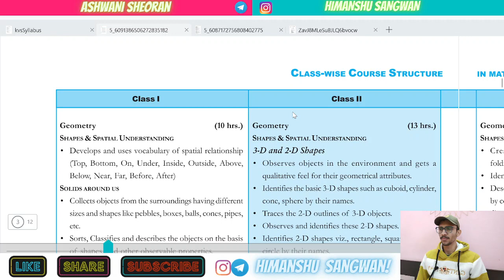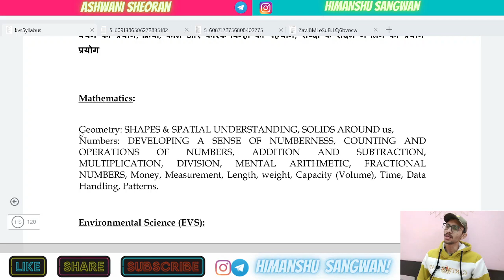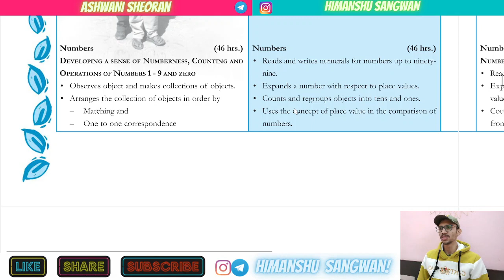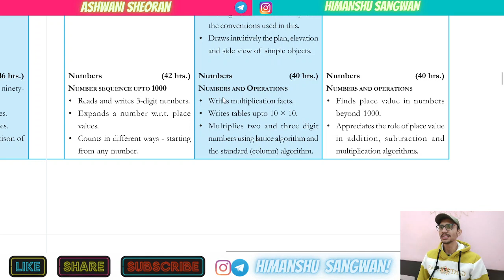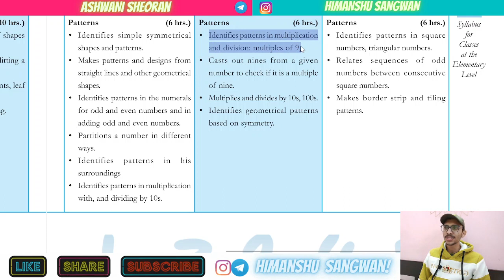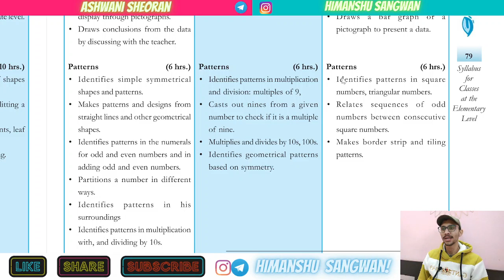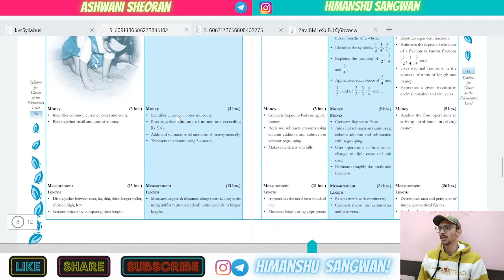Kvs Prt Maths Detailed Syllabus | Important Topics | Himanshu Sangwan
My name is Himanshu Sangwan, I got selected in DSSSB PRT 42/21. Many of the students wanted to know KVS PRT Maths Detailed Syllabus Preparation strategy and kvs maths previous year question for  boosting score in the upcoming KVS PRT VACANCY Notification 2022. . KVS Prt Syllabus is very vast and one have to study hard to boost one's score.

Chapters
00:00 Dhyan se Puri Video Dekhna